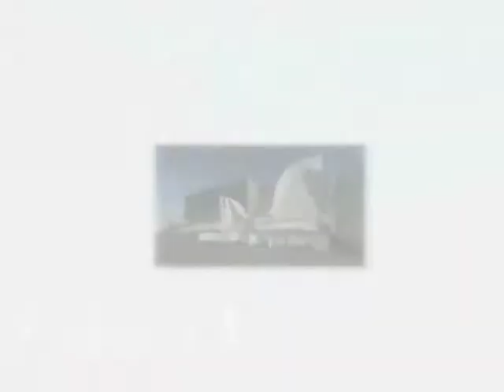Rebuilding - The Architects